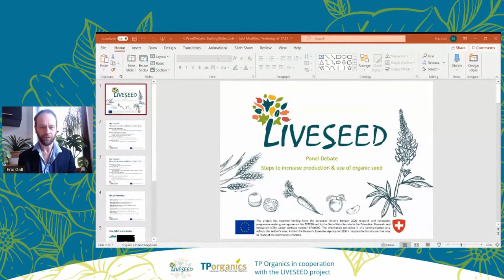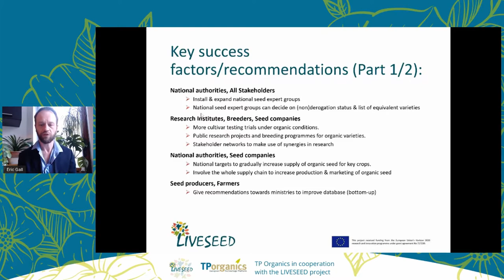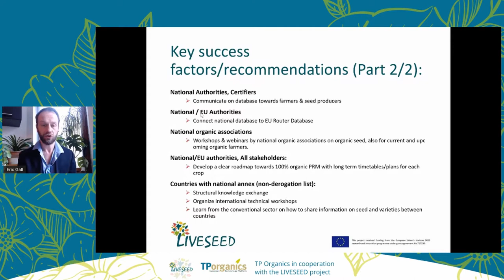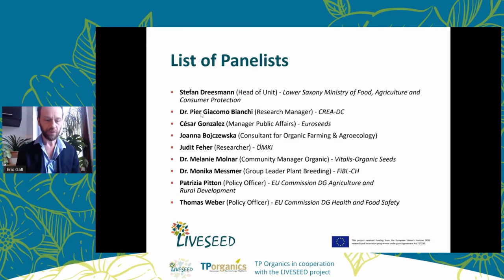OID2020 - Day 2 / LIVESEED EU workshop: Steps to increase production & use of organic seed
On 25 November, 2nd day of the Organic Innovation Days 2020, during the LIVESEED EU workshop, a panel discussion was held on the need to establish national roadmaps for key crops to increase availability and use of organic seed. Representatives of the European Commission, several national authorities, seed companies and researchers joined the discussion:
• Patrizia Pitton, Policy Officer, EU Commission DG Agriculture and Rural Development
• Thomas Weber, Policy Officer, EU Commission DG Health and Food Safety
• Stefan Dreesmann, Head of Unit, Lower Saxony Ministry of Food, Agriculture and
Consumer Protection
• Dr. Pier Giacomo Bianchi, Research Manager, CREA-DC
• César Gonzalez, Manager Public Affairs, Euroseeds
• Joanna Bojczewska, Consultant for Organic Farming & Agroecology
• Judit Feher, Researcher, ÖMKi
• Dr. Melanie Molnar, Community Manager Organic, Vitalis-Organic Seeds
• Dr. Monika Messmer, Group Leader Plant Breeding, FiBL-CH
• Moderator: Eric Gall, Deputy Director, IFOAM Organics Europe

LIVESEED is a EU Horizon 2020-funded project that runs from 2017 to 2021. LIVESEEED aims to improve transparency and competitiveness of the organic seed and breeding sector, encouraging greater use of organic seed. Cultivars adapted to organic systems are key for realising the full potential of organic agriculture in Europe.
FB & TW: @LIVESEEDeu